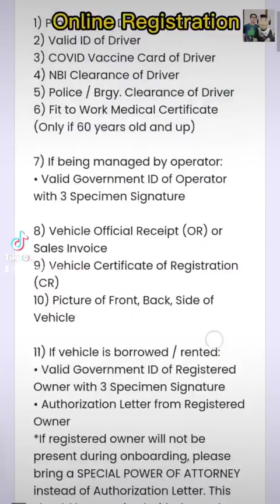Paano maging isang Joyride Rider?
Para sa mga bagong rider ni joyride katulad, ito pala ang maikling video para ma guide kayo kung papaano maging isang joyride rider.

Swak na swak ito para sa ating extra income.

Apply na!